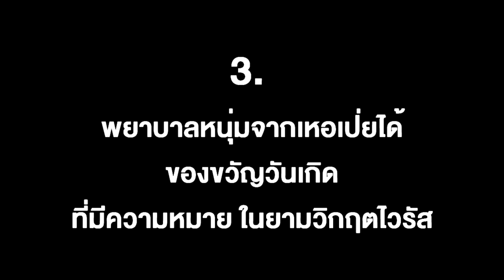สุขสันต์วันเกิด ท่ามกลางสมรภูมิไวรัส